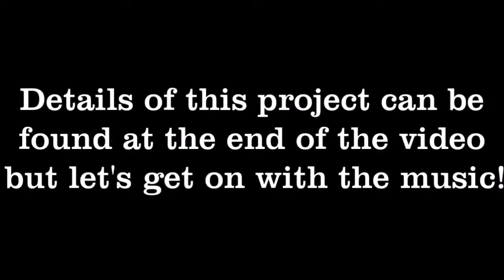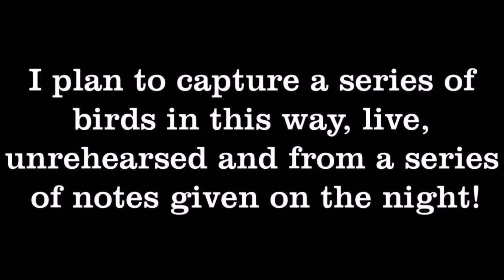Ivory Feathers (Session 20) - Cormorant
A series of piano improvisations, started in 'lockdown#2' January 2021 and running for 36 weekly sessions.  Each week features a different UK bird, some chat and sharing of birdy knowledge plus a unique improvised piano work created from 4 random notes!